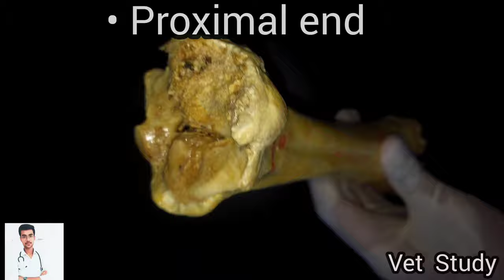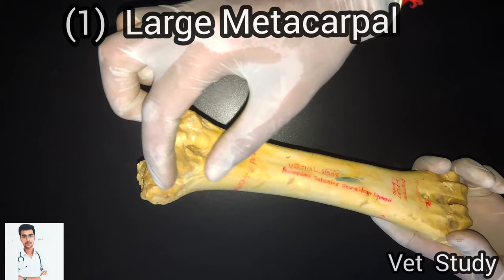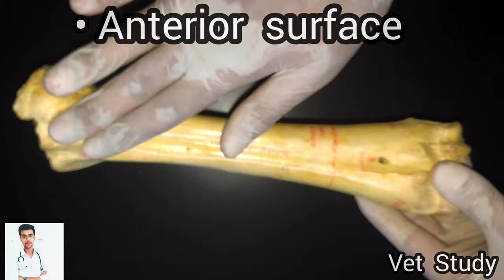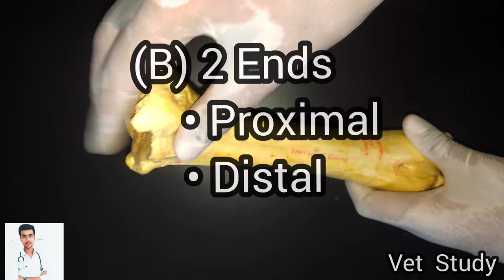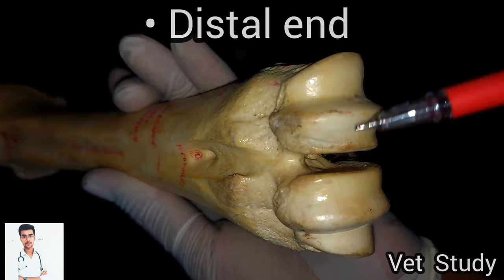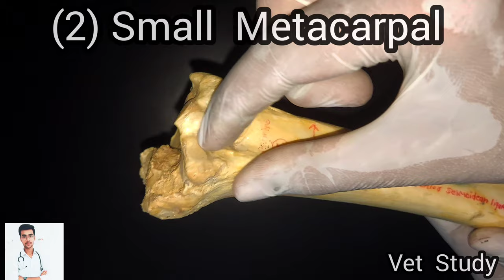Metacarpal bones of Cattle || Practical approach || Simplified ✔|| by Aniket tyagi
Musician: @iksonmusic

Personal accounts-